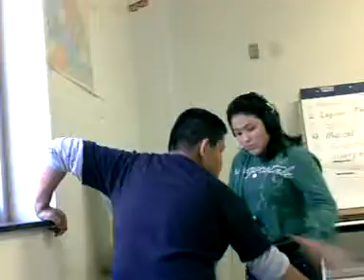AK000003.AVI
THiZ FAT ASS DANCiNq